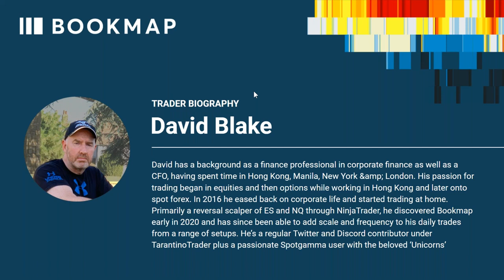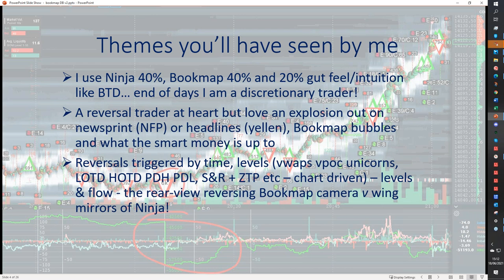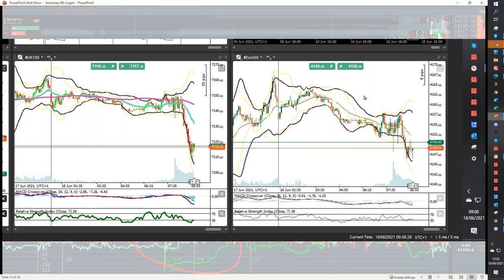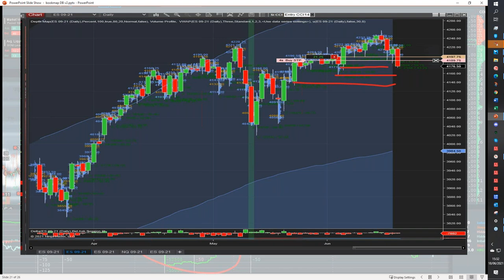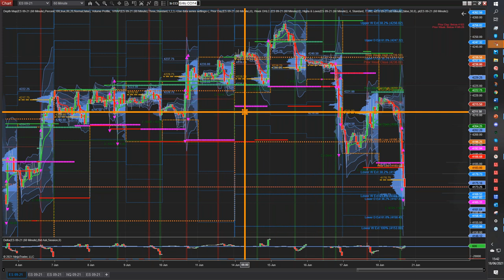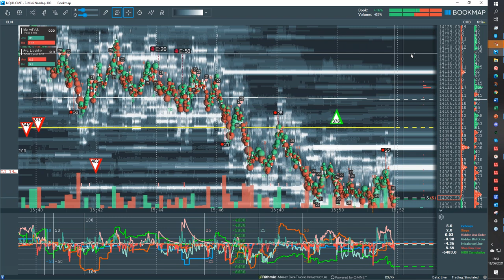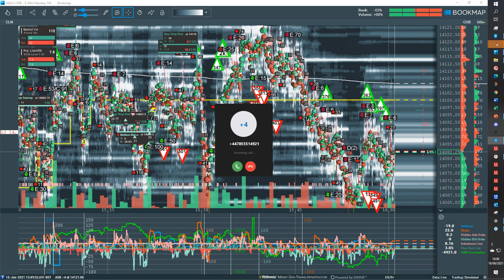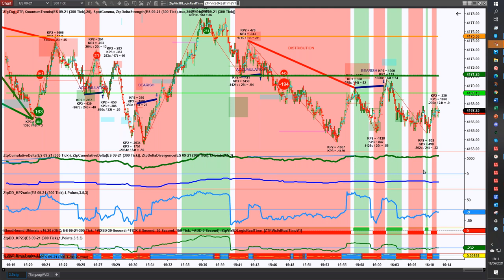Bookmap User Insights 2021-06-18 | David Blake | Pro Trader Webinar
In this webinar, Bookmap User David Blake covers his market preparation and takes on current and live market activity.

- Market preparation and higher time frame analysis
- Insights to David's trading strategies and setups
- How he blends Extended Trading hours with Regular Trading Hours

ABOUT DAVID BLAKE

David has a background as a finance professional in corporate finance as well as a CFO, having spent time in Hong Kong, Manila, New York and London. His passion for trading began in equities and then options while working in Hong Kong and later onto spot forex. In 2016 he eased back on corporate life and started trading at home. Primarily a reversal scalper of ES and NQ through NinjaTrader, he discovered Bookmap early in 2020 and has since been able to add scale and frequency to his daily trades from a range of setups. He’s a regular Twitter and Discord contributor under TarantinoTrader plus a passionate Spotgamma user with the beloved ‘Unicorns’.

ABOUT BOOKMAP

GENERAL DISCLOSURE

RISK DISCLOSURE